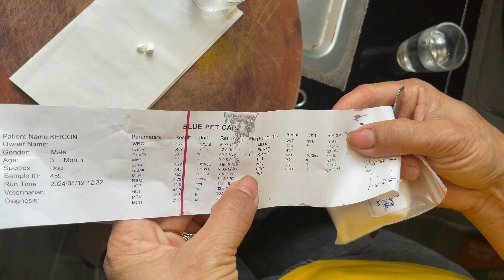Taka takes care of the poor baby monkey he just adopted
Welcome to Family TAKA channel. It is our pleasure to welcome everyone to videos about the life of monkey Taka's family.